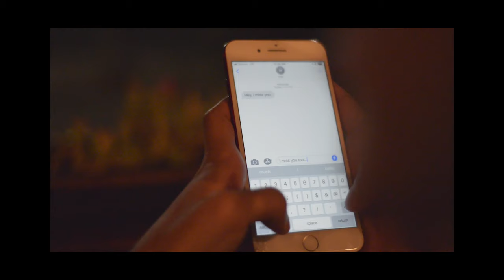Icarus (Short Film)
I know this is way late but here is a video I made from my trip to Portland. Hope you enjoy! Thank to Crystal for getting some amazing shots!